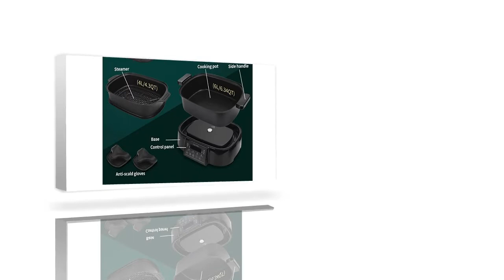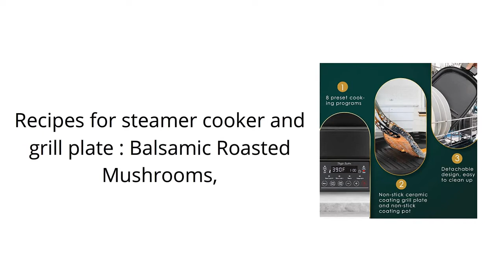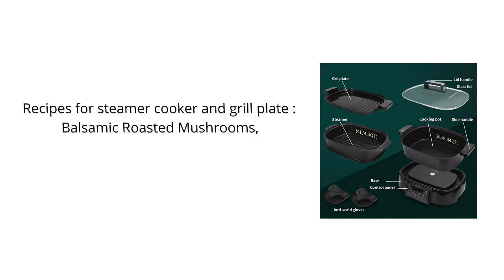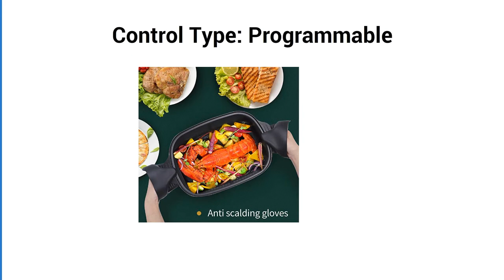Programmable Slow Cooker 2022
Programmable Slow Cooker with Countdown Timer, 6 L 6.3 Quart Multi-cooker with Steamer Tray, Grill Plate, Cooker pot 8-in-1 Preset Modes, Taylor Swoden